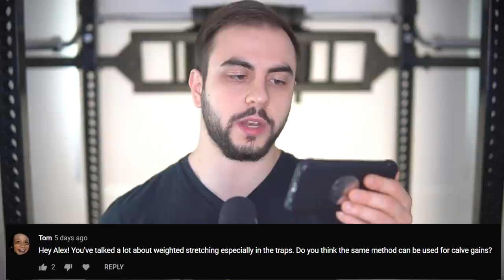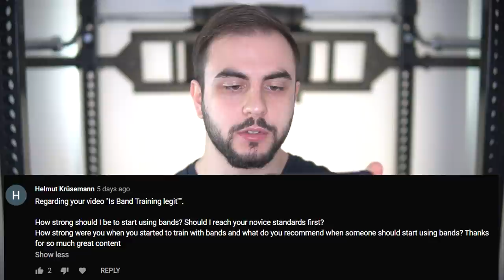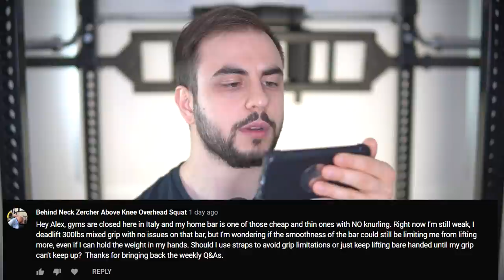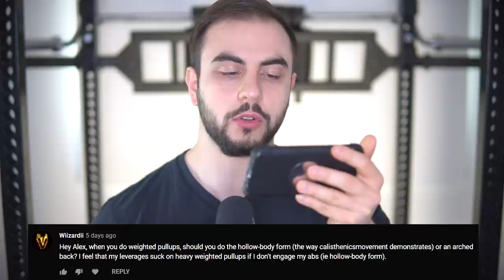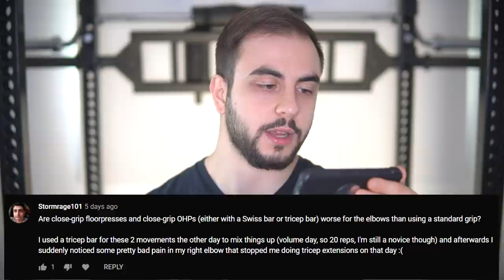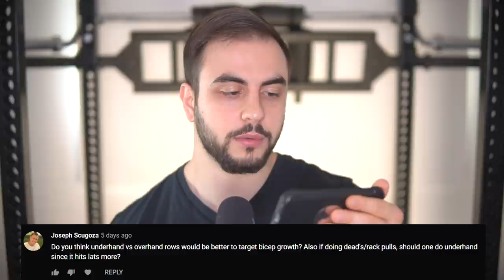Novice Fitness, 3x Arms, Floor Press (Q&A)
0:00 Post your questions down below!
0:05 Work capacity before novice programs?
2:30 Why your floor press is stronger
4:02 Weighted stretching for calves
5:16 Dealing with joint pain
7:20 When to use bands
9:05 Arms 3x a week?
10:54 My novice program for women?
12:08 Terrible barbell and grip
14:10 One arm calisthenics + bulking
16:52 Heavy hollow body pullups?
18:02 Close grip presses hurting elbows?
19:50 Squat needed for big deadlift?
21:44 One arm pullups for max effort
23:19 Band exercises for shoulder pain
25:14 Overhand & underhand pulls for biceps
27:39 Average dirty bulk vs plant based surplus
29:09 How I set realistic goals
32:36 Post more questions down below!